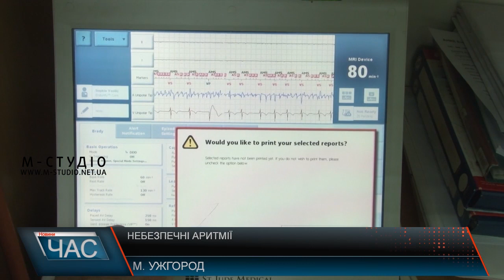Небезпечні аритмії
Аритмія – одна з найпоширеніших хвороб серця. Закарпаття – лідер серед регіонів країни за кількістю хворих на цей недуг. Небезпечна вона не тільки наслідками, а тим, що симптоми для людини не відчутні, тому виявити аритмію важко. Адже збій у роботі серця може відбуватися нерівномірними інтервалами, приступами чи миттєво, тоді обстеження, до прикладу, кардіограма порушення не зафіксує.